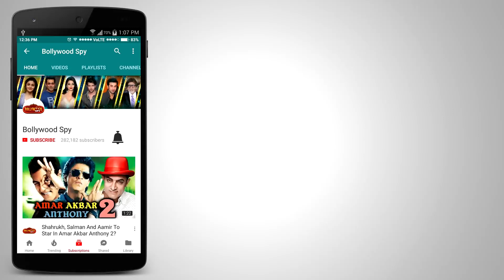Oonchi Hai Building 2.0 का टीज़र हुआ रिलीज़ | Judwaa 2 | Varun Dhawan, Jacqueline, Taapsee